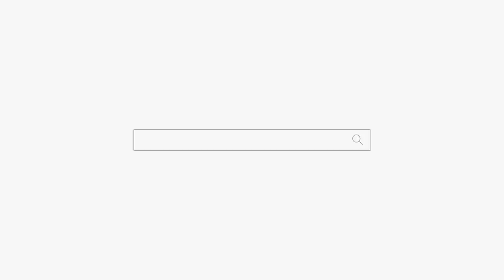부부생활 안하지 그런데 왜 딴 놈하고 하고다녀 걸리면 훅가! 용군TV 매화도령